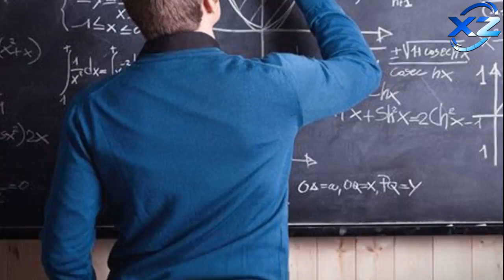Tələbələrə əxlaqsız təklif etməsində adı hallanan müəllim dərsə buraxılmır danışdı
Reklam və Əməkdaşlıq üçün əlaqə nömrəsi:
XeberZamanı xeberler Tələbələrə əxlaqsız təklif etməsində adı hallanan müəllim dərsə buraxılmır danışdı